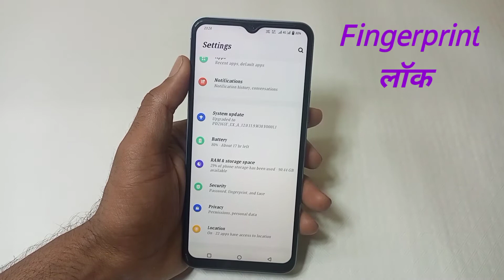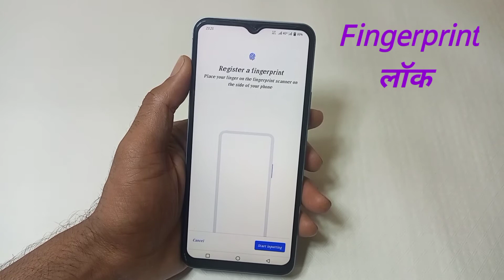VIVO Y22s mobile display fingerprint setting | how to set fingerprint lock in Vivo y22s/फिंगरलॉक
Hello friends aaj ki is video me maine aap logo ko bataya hai ki Vivo y22s mobile me screen fingerprint Lock kaise lagaye